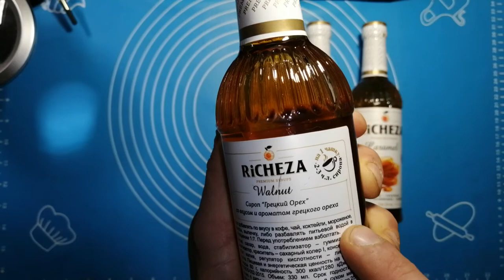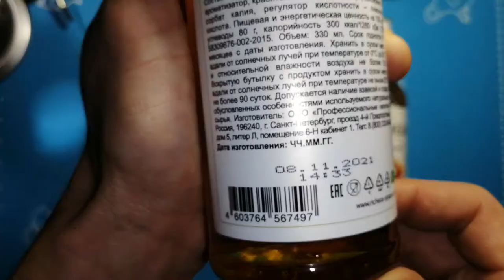Сироп для кофе "Richeza" (не по теме)